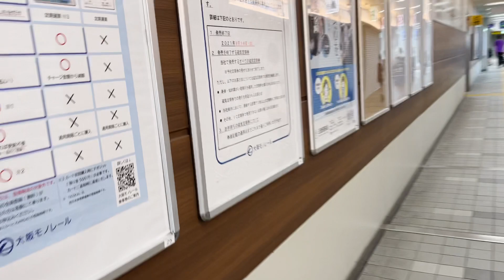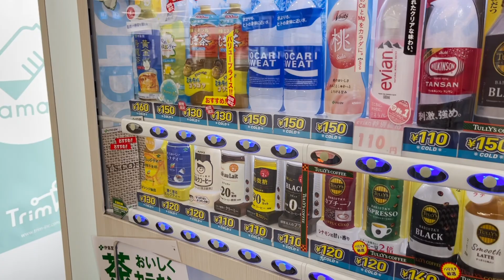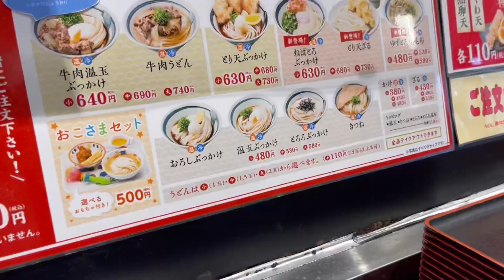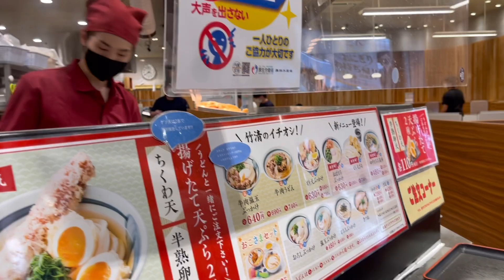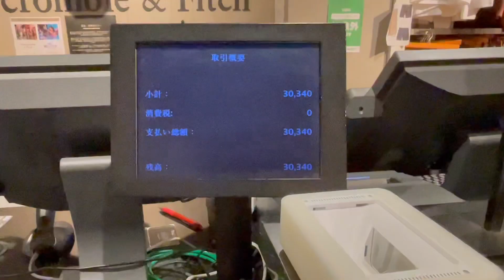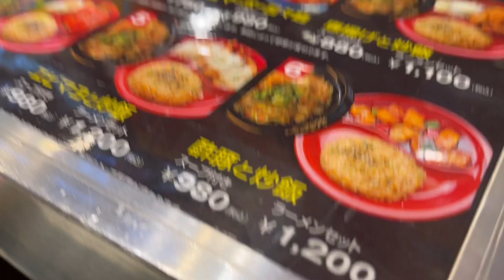Vlog : 🛍 Shop with us | life in Japan ❣️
It has been almost a year since we visited this place called Expo City, it is located in the center of Osaka where you can also find the famous Tower of the Sun. This is our go to place when we want to shop for some clothes.